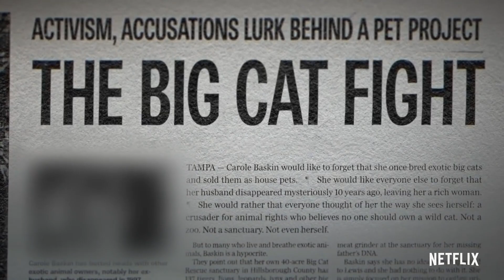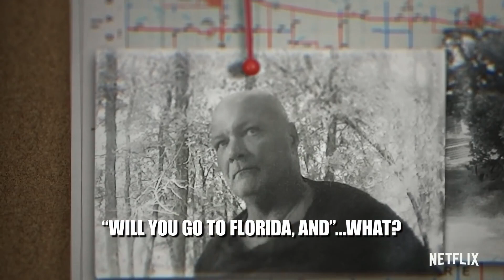Król Tygrysów (Netflix) ★SzybkieRecenzje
Absolutnie szalony dokument o fantastyczniej dziwnej i ciekawej sprawie tytułowego właściciela Zoo z dzikimi kotami w Oklahomie, który nazywa się Joe Exotic.

Miesiące tematyczne (RR):
2018: